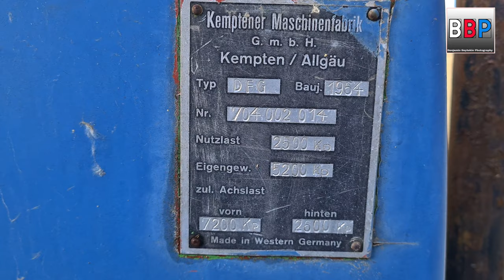FENDT DFG Gabelstapler / Forklift, Germany, 2020.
Maschine(n) / Machinery:
FENDT DFG Gabelstapler / Forklift